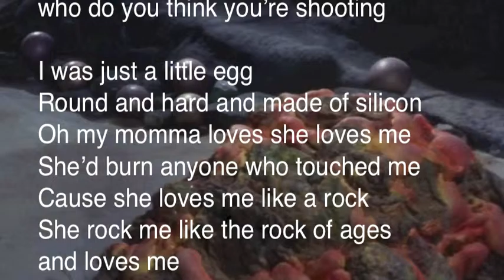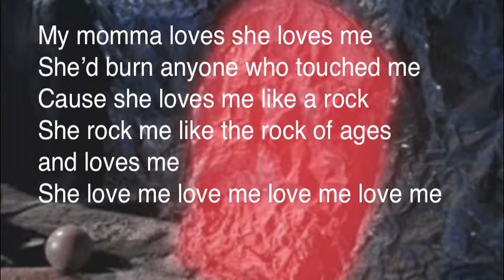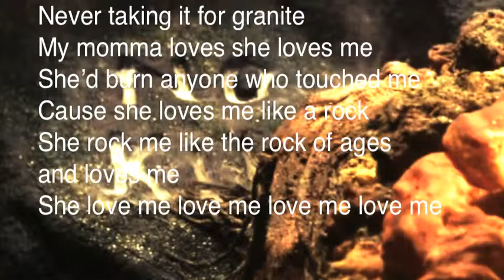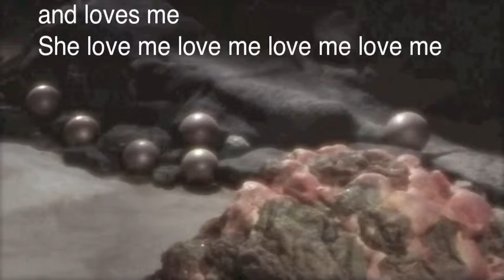Loves Me like a Rock - Parody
Renee Alper - Lyrics and vocal
Curt Taylor - Guitars
Marc McClure - vocals
Greg Alper - video and audio producer, bass and drum program

Based on Paul Simon's Loves Me Like a Rock
And Star Trek original series - Devil in the Dark Episode

No copyright is claimed except for Renee's parody lyric.

Lyrics

Loves Me Like a Rock

Underground on Janus 6
Lived the devil in the dark
And she said who do, who do you think you’re shooting

I was just a little egg
Round and hard and made of silicon
Oh my momma loves she loves me
She’d burn anyone who touched me
Cause she loves me like a rock
She rock me like the rock of ages and loves me
She love me love me love me love me

Came a telepathic man
Tried to read my momma’s mind
When he reached my momma’s soul
I became a little boulder

My momma loves she loves me

Then my momma went and taught
Horta-culture to the men
And they said who knew? Who knew what we were shootin’?

Now we dig the life we live
Never taking it for granite